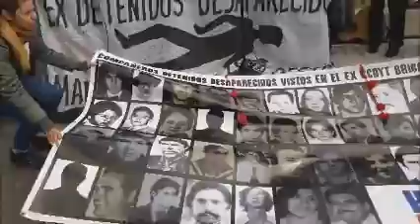el juicio primera etapa